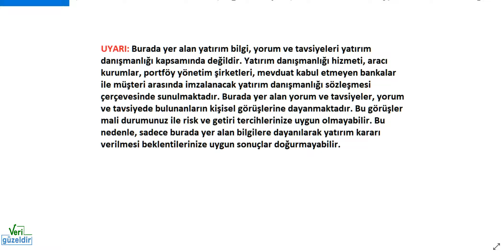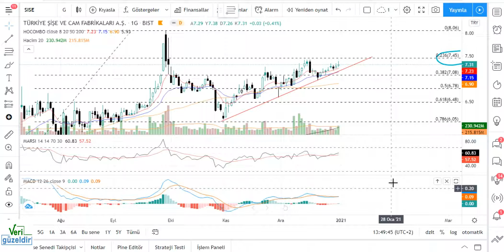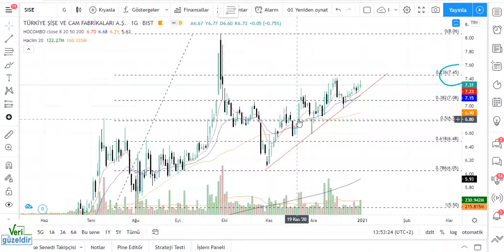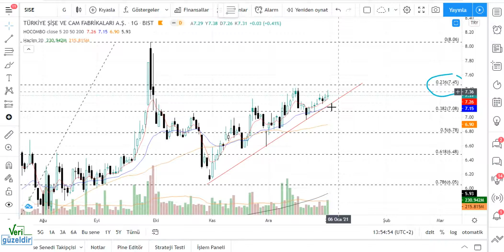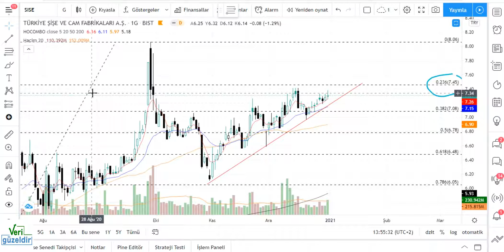SISE Teknik Analiz ŞİŞECAM Hisse Yorumu 2 OCAK 21